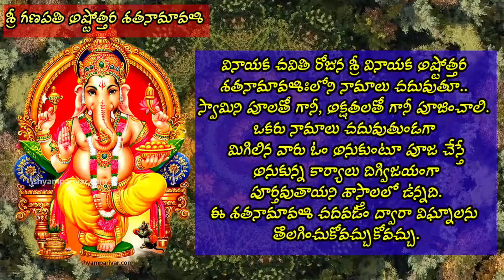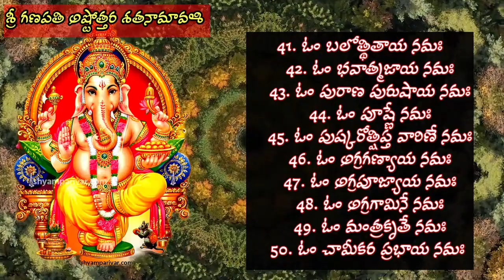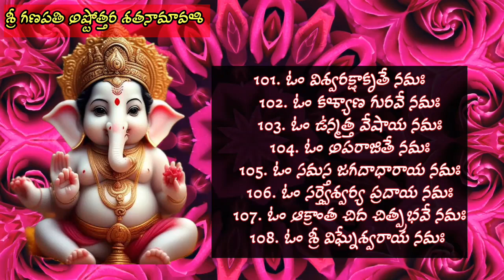Sri Ganapathi astothara shathanamavali/ శ్రీ గణపతి అష్టోత్తర శతనామావళి/ teluguలిరిక్స్ description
శ్రీ గణపతి అష్టోత్తర శతనామావళి
    1. ఓం గజాననాయ నమః
    2. ఓం గణాధ్యక్షాయ నమః
    3. ఓం విఘ్నారాజాయ నమః
    4. ఓం వినాయకాయ నమః
    5. ఓం ద్త్వెమాతురాయ నమః
    6. ఓం ద్విముఖాయ నమః
    7. ఓం ప్రముఖాయ నమః
    8. ఓం సుముఖాయ నమః
    9. ఓం కృతినే నమః
    10. ఓం సుప్రదీపాయ నమః
    11. ఓం సుఖ నిధయే నమః
    12. ఓం సురాధ్యక్షాయ నమః
    13. ఓం సురారిఘ్నాయ నమః
    14. ఓం మహాగణపతయే నమః
    15. ఓం మాన్యాయ నమః
    16. ఓం మహా కాలాయ నమః
    17. ఓం మహా బలాయ నమః
    18. ఓం హేరంబాయ నమః
    19. ఓం లంబ జఠరాయ నమః
    20. ఓం హ్రస్వ గ్రీవాయ నమః
    21. ఓం మహోదరాయ నమః
    22. ఓం మదోత్కటాయ నమః
    23. ఓం మహావీరాయ నమః
    24. ఓం మంత్రిణే నమః
    25. ఓం మంగళ స్వరాయ నమః
    26. ఓం ప్రమధాయ నమః
    27. ఓం ప్రథమాయ నమః
    28. ఓం ప్రాఙ్ఞాయ నమః
    29. ఓం విఘ్నకర్త్రే నమః
    30. ఓం విఘ్నహంత్రే నమః
    31. ఓం విశ్వ నేత్రే నమః
    32. ఓం విరాట్పతయే నమః
    33. ఓం శ్రీపతయే నమః
    34. ఓం వాక్పతయే నమః
    35. ఓం శృంగారిణే నమః
    36. ఓం అశ్రిత వత్సలాయ నమః
    37. ఓం శివప్రియాయ నమః
    38. ఓం శీఘ్రకారిణే నమః
    39. ఓం శాశ్వతాయ నమః
    40. ఓం బలాయ నమః
    41. ఓం బలోత్థితాయ నమః
    42. ఓం భవాత్మజాయ నమః
    43. ఓం పురాణ పురుషాయ నమః
    44. ఓం పూష్ణే నమః
    45. ఓం పుష్కరోత్షిప్త వారిణే నమః
    46. ఓం అగ్రగణ్యాయ నమః
    47. ఓం అగ్రపూజ్యాయ నమః
    48. ఓం అగ్రగామినే నమః
    49. ఓం మంత్రకృతే నమః
    50. ఓం చామీకర ప్రభాయ నమః
    51. ఓం సర్వాయ నమః
    52. ఓం సర్వోపాస్యాయ నమః
    53. ఓం సర్వ కర్త్రే నమః
    54. ఓం సర్వనేత్రే నమః
    55. ఓం సర్వసిధ్ధి ప్రదాయ నమః
    56. ఓం సర్వ సిద్ధయే నమః
    57. ఓం పంచహస్తాయ నమః
    58. ఓం పార్వతీనందనాయ నమః
    59. ఓం ప్రభవే నమః
    60. ఓం కుమార గురవే నమః
    61. ఓం అక్షోభ్యాయ నమః
    62. ఓం కుంజరాసుర భంజనాయ నమః
    63. ఓం ప్రమోదాయ నమః
    64. ఓం మోదకప్రియాయ నమః
    65. ఓం కాంతిమతే నమః
    66. ఓం ధృతిమతే నమః
    67. ఓం కామినే నమః
    68. ఓం కపిత్థవన ప్రియాయ నమః
    69. ఓం బ్రహ్మచారిణే నమః
    70. ఓం బ్రహ్మరూపిణే నమః
    71. ఓం బ్రహ్మవిద్యాది దానభువే నమః
    72. ఓం జిష్ణవే నమః
    73. ఓం విష్ణుప్రియాయ నమః
    74. ఓం భక్త జీవితాయ నమః
    75. ఓం జిత మన్మథాయ నమః
    76. ఓం ఐశ్వర్య కారణాయ నమః
    77. ఓం జ్యాయసే నమః
    78. ఓం యక్షకిన్నెర సేవితాయ నమః
    79. ఓం గంగా సుతాయ నమః
    80. ఓం గణాధీశాయ నమః
    81. ఓం గంభీర నినదాయ నమః
    82. ఓం వటవే నమః
    83. ఓం అభీష్ట వరదాయినే నమః
    84. ఓం జ్యోతిషే నమః
    85. ఓం భక్త నిథయే నమః
    86. ఓం భావ గమ్యాయ నమః
    87. ఓం మంగళ ప్రదాయ నమః
    88. ఓం అవ్వక్తాయ నమః
    89. ఓం అప్రాకృత పరాక్రమాయ నమః
    90. ఓం సత్య ధర్మిణే నమః
    91. ఓం సఖయే నమః
    92. ఓం సరసాంబు నిథయే నమః
    93. ఓం మహేశాయ నమః
    94. ఓం దివ్యాంగాయ నమః
    95. ఓం మణికింకిణీ మేఖాలాయ నమః
    96. ఓం సమస్త దేవతా మూర్తయే నమః
    97. ఓం సహిష్ణవే నమః
    98. ఓం సతతోత్థితాయ నమః
    99. ఓం విఘాత కారిణే నమః
    100. ఓం విశ్వగ్దృశే నమః
    101. ఓం విశ్వరక్షాకృతే నమః
    102. ఓం కళ్యాణ గురవే నమః
    103. ఓం ఉన్మత్త వేషాయ నమః
    104. ఓం అపరాజితే నమః
    105. ఓం సమస్త జగదాధారాయ నమః
    106. ఓం సర్త్వెశ్వర్య ప్రదాయ నమః
    107. ఓం ఆక్రాంత చిద చిత్ప్రభవే నమః
    108. ఓం శ్రీ విఘ్నేశ్వరాయ నమః